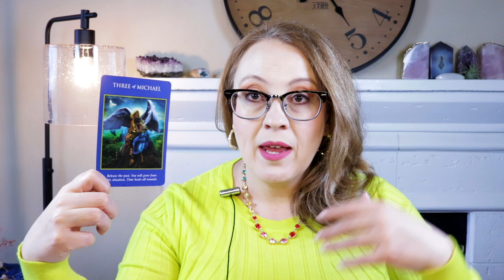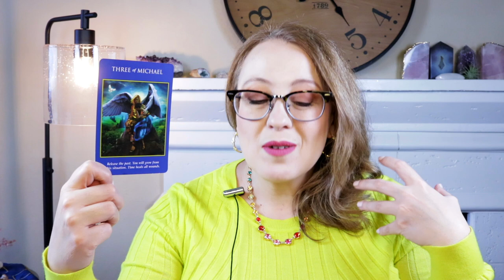BREAK YOUR HEART | APRIL 7, 2022 ANGEL ORACLE CARD READING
Come to this live online event to discuss Soul Contracts! BRIGHT LIVE TICKETS; April 11, 2022, 6:00pm PST, 9:00pm EST